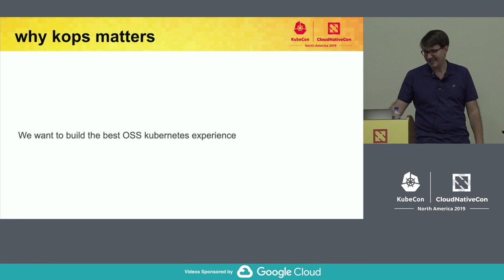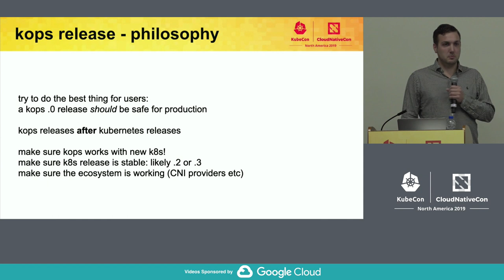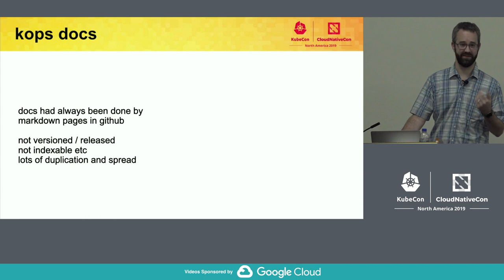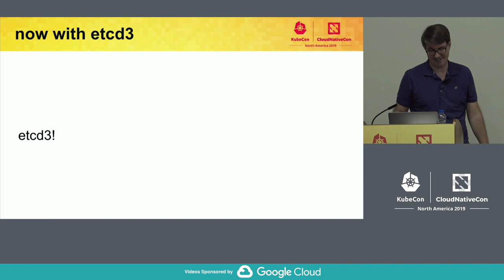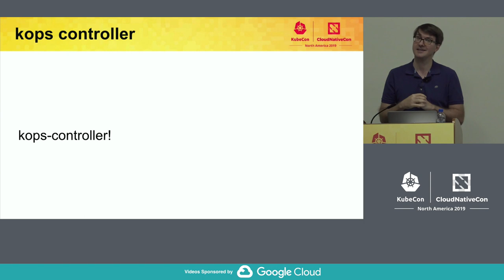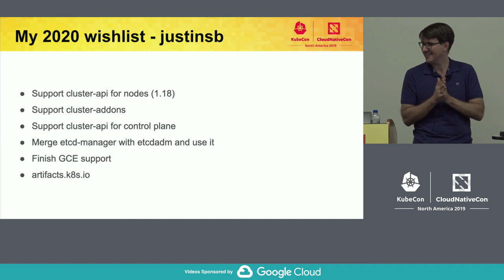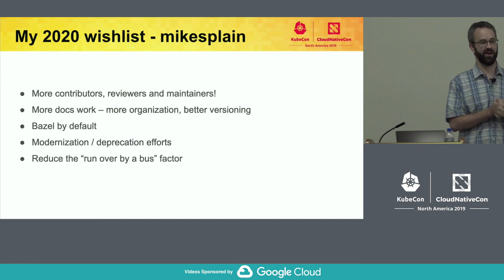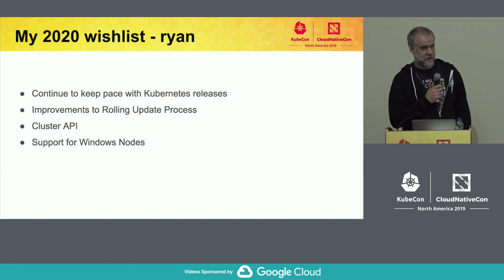SIG Cluster Lifecycle (kops) - Justin Santa Barbara, Google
We'll dig into the recent progress in kops: etcd-manager and etcdadm getting us to etcd3; support for CRDs and the server mode; starting to move to cluster API and our future plans here; starting to adopt bundles to allow for richer upgrades. Also kops is now a conformant kubernetes distribution! We'll discuss the status of our support for more clouds, including the recent OpenStack work. We'll also talk about some of our general initiatives e.g. secure by default. But most importantly let's talk about your pain points and figure out what you would like to see, and let's discuss how you can get involved.